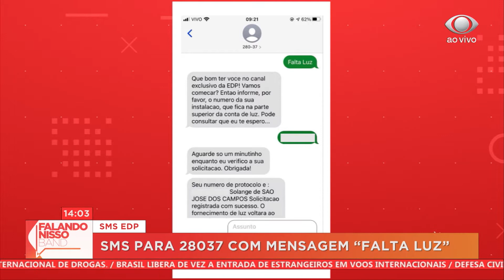FALANDO NISSO 06 10 2020 PARTE 02